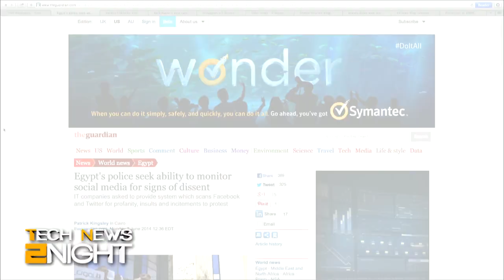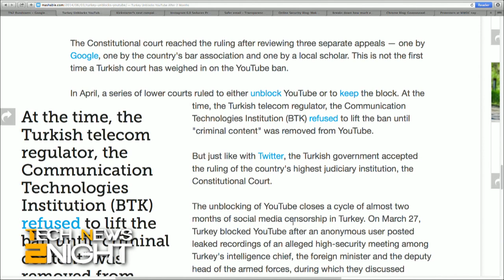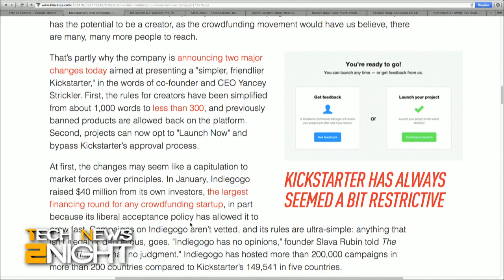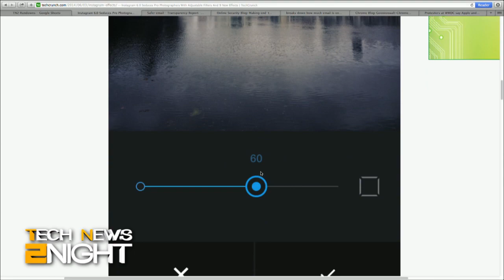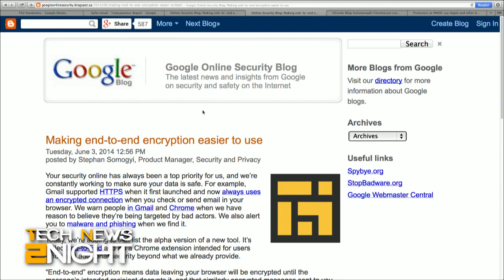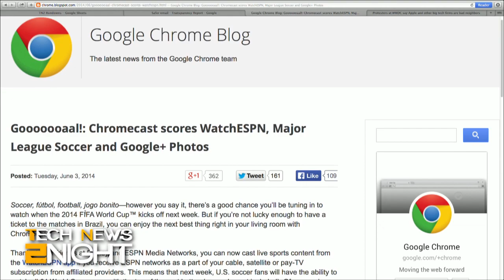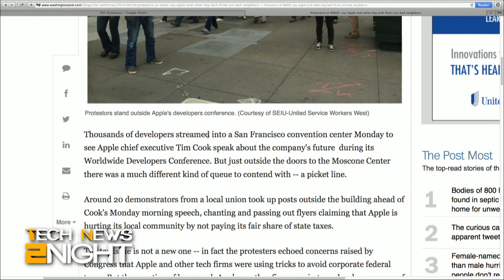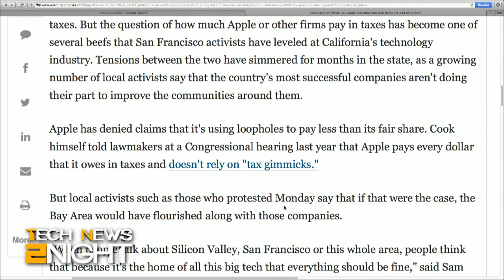Tech News Tonight 100: Google's End-to-End Chrome Extension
The Next Web's Josh Ong on Google's encryption name-and-shame & PGP browser plans, YouTube turns on the lights in Turkey, Egypt's social surveillance system plans, & who hates WWDC the most?